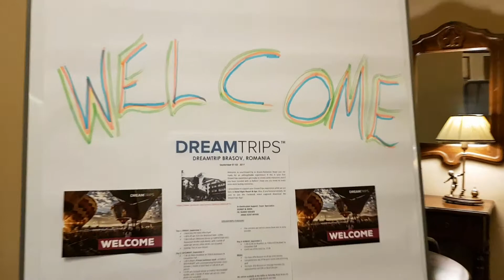Dreamtrip at Alpin resort in Brasov 😍